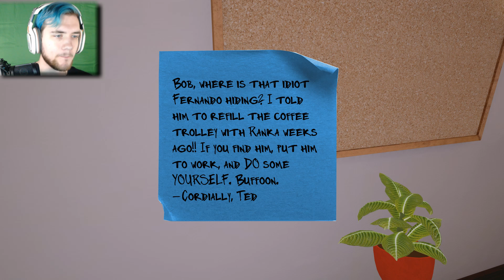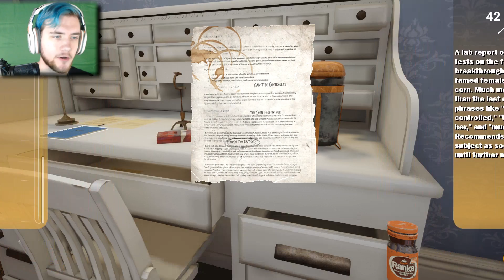TEDDY BEAR BEAT DOWN! | Maize | Ep 7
Welcome back to maize! Teddy Bear goes into beat down mode and takes care of that mean corn!

This is the funniest game ever!

Music Used

Outro